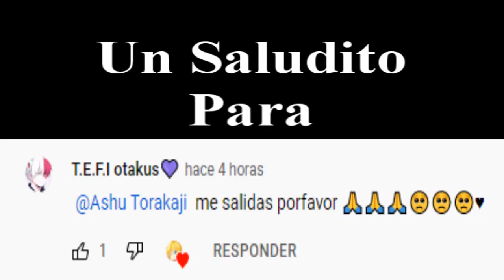EMI SE QUIERE COMER A taco_desuadero